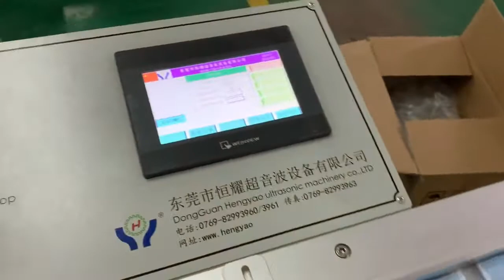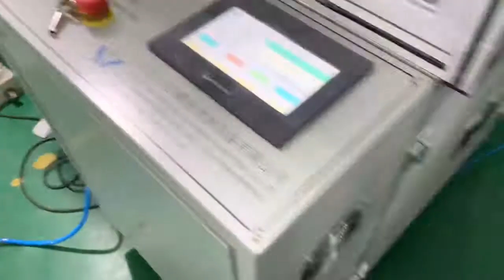Full-auto Tie-On surgical mask making machine with box packaging